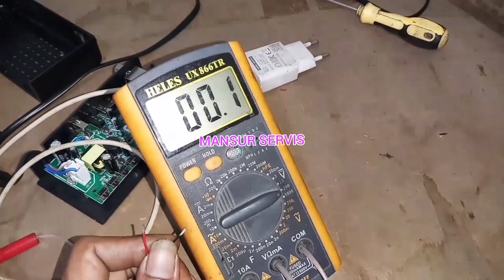Cukup pakai charger hp stb hidup kembali || gini caranya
Stb mati total

Set top bok mati total

Cara perbaiki stb mati total
Cara perbaiki stbmatitotal ini sangat mudah. Hanya di suntik pakai charger hp stbmatitotal ini bisa hidup kembali.
setopboxmatitotal atau stbmatitotal tonton videonya sampai selesai supaya tau cara pasang atau cara menyuntikan tegangan dari charger hp ke stbmatitotal.
Video lainnya